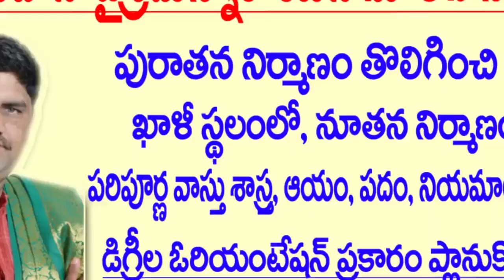SV-0550 హల్లో పూజ మందిరం ఉండవచ్చా | Pooja Room Vastu In Telugu | Pooja Gadi Rules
Vastu ratna sreemaan GUDIMELLA LAKSHMI NIRANJAN SWAMI is a famous person and Hereditary vastu expert ,He gave his interviews in BHAKTI TV and PUJA TV ,so For your Vastu Problems please contact 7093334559,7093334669,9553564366,Wats app number 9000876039.